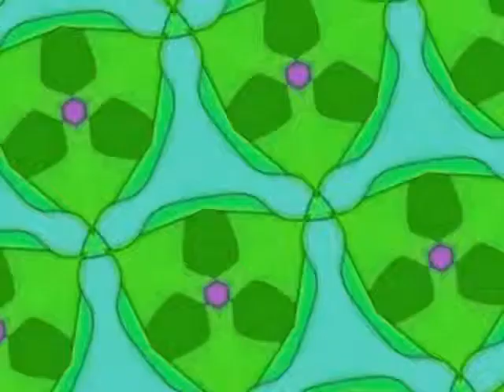Tocca Tocca Qui Spercokore Video Prova 1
testing video for a track that has not yet finished
Tekno Tek Hardcore Spercokore Sex Drugs Funny Simpson Tocca tocca qui